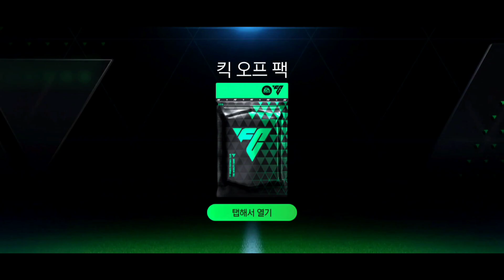EA Shocked Me 😳🔥🎁 Free Unbelievable Package By EA FC 24 😱 / Fc24 Rewards 🎁🔥🎉 / fc24 #